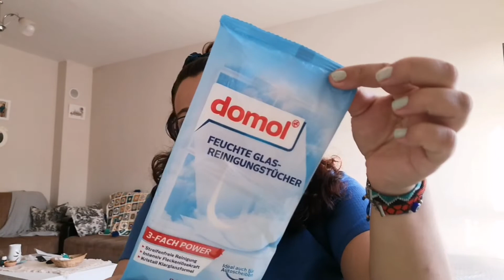BİTTİKÇE ALDIĞIM ÜRÜNLER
Herkese merhabalar...
Bu videoda size sevdiğim ve bittikçe aldığım ürünlerden bahsedeceğim :)
Umarım severek izleyeceğiniz bir video olur. Beni instagramdan takip etmek için ;